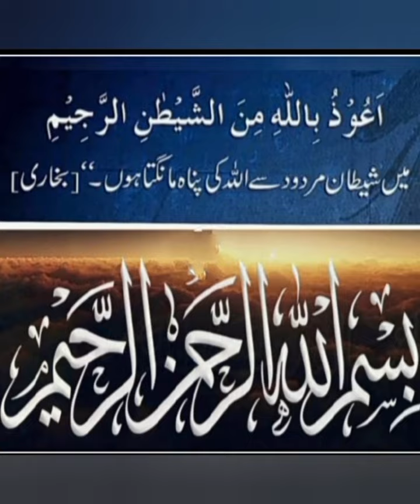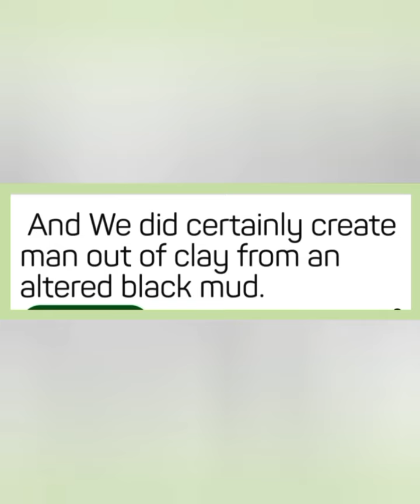Kyun na Aaj ki subh ka Aaghaz Allah k Kalam se? (Al-Hijr 26,27) 10 Zul-Qada 1444h 31 May 2023 Wed